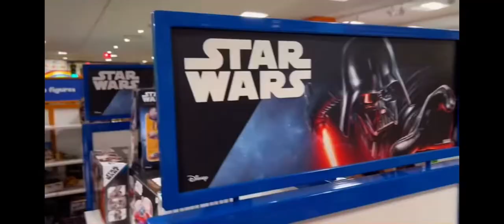Toys rus is back song SML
Toysrus